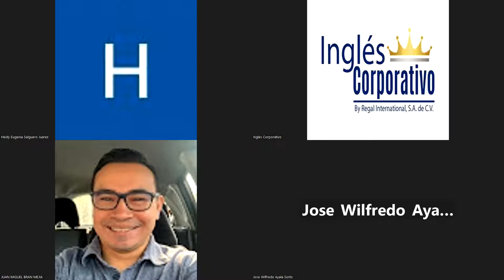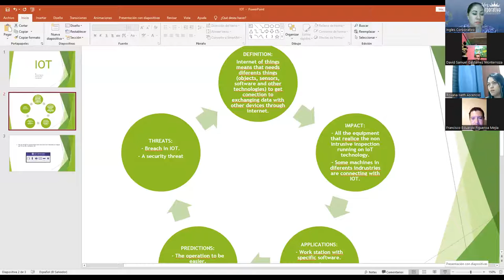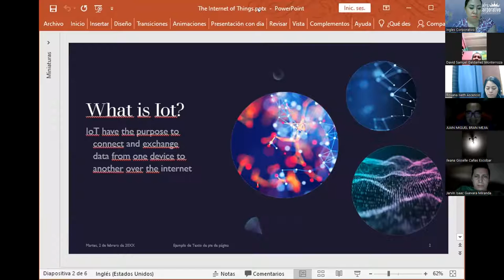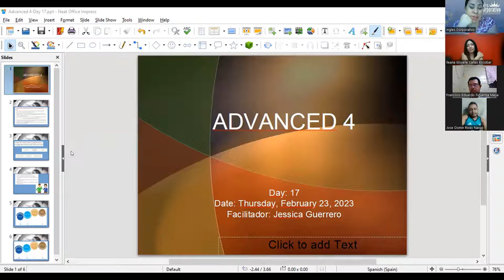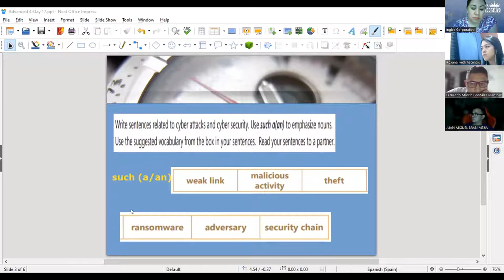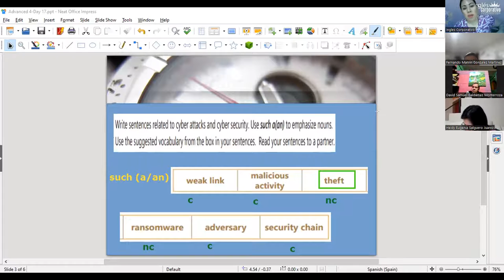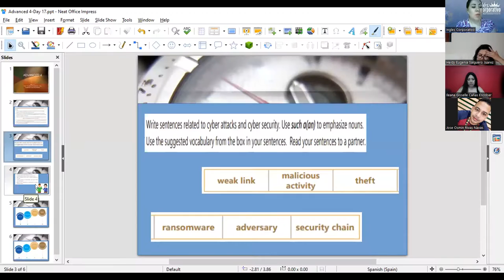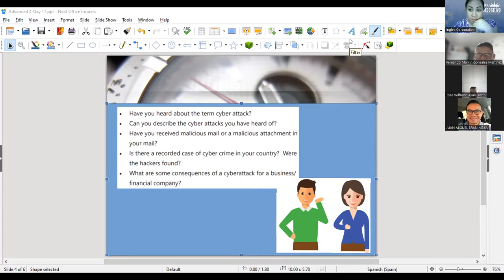Session17- 23-02-23- 29750-8048-0028/2023- Guerrero-Different types and consequen of cyber attacks